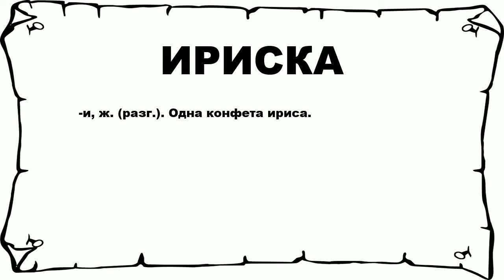ИРИСКА - что это такое? значение и описание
Хочешь знать что значит ИРИСКА? тогда слушай до конца.

 -и, ж. (разг.). Одна конфета ириса.